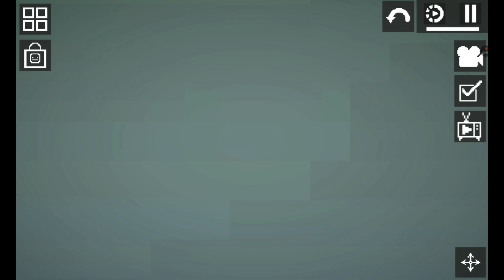Melon Sandbox with Melon and Apple's Adventure into the Forest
Melon Sandbox with Melon and Apple's adventure into the forest and a monster goes nom nom on them